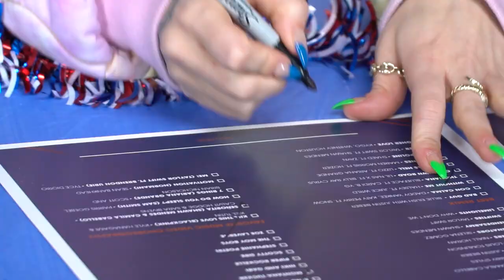Sara Bivens & Calvit Hodge Take "The Booth" For The 2020 iHeartRadio Music Awards!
Sara Bivens & Calvit Hodge stopped by iHeartRadio in LA to cast their votes for the socially voted categories at the 2020 iHeartRadio Music Awards! Be sure to cast your vote at iHeartRadio.com/Awards.

Tune in to the 2020 iHeartRadio Music Awards on Sunday, March 29th at 8pm ET on FOX. The event will also be broadcast on iHeartMedia radio stations nationwide and on iHeartRadio via the iHeartRadio app and iHeartRadio.com.

for all the info on voting, tickets and more!